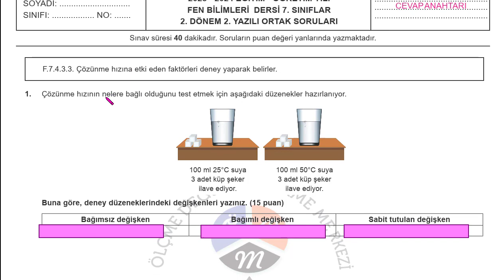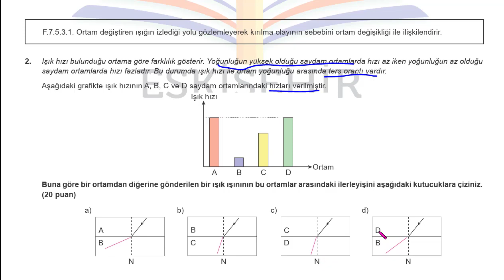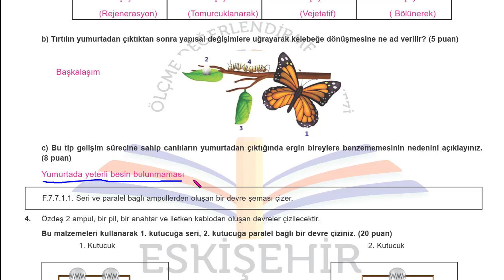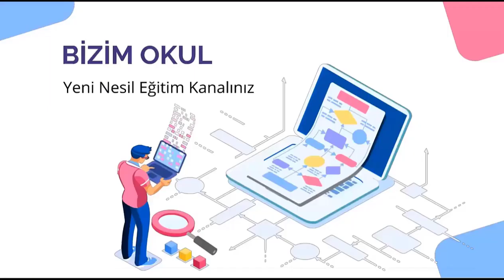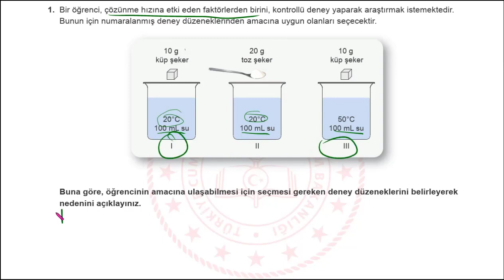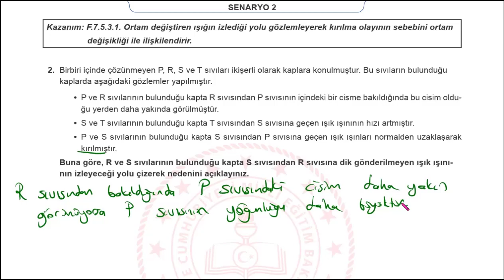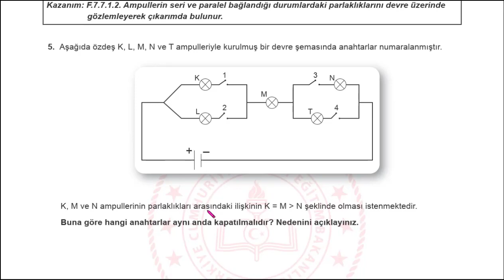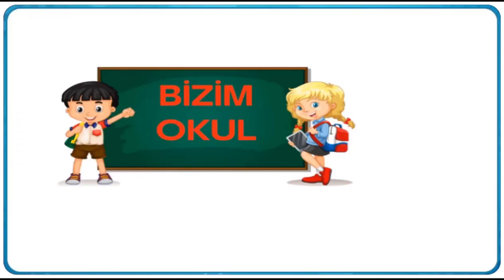7. Sınıf FEN BİLİMLERİ 2. Dönem 2. Yazılı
7 SINIF FEN BİLİMLERİ 2 DÖNEM 2 YAZILI MEB ÖRNEK YAZILI SENARYOLARI AÇIK UÇLU YENİ SİSTEM YAZILI
FEN BİLİMLERİ 7 ÖRNEK YAZILI, FEN BİLİMLERİ 7 SENARYO 1,FEN BİLİMLERİ  7 ORTAK YAZILI, FEN BİLİMLERİ 7 MEB ÖRNEK, FEN BİLİMLERİ 7 ÖRNEK SENARYO, 7 SINIF FEN BİLİMLERİ YAZILI, 7 SINIF FEN BİLİMLERİ ÖRNEK SENARYO,
7 SINIF FEN BİLİMLERİ ÖRNEK YAZILI,
7 SINIF FEN BİLİMLERİ  AÇIK UÇLU, FEN BİLİMLERİ 7 AÇIK UÇLU, FEN BİLİMLERİ 7 YENİ SİSTEM YAZILI, 7 FEN BİLİMLERİ SORU DAĞILIM, Türkçe 7 YAZILI
7 ortak sınav
meb ortak sınav
FEN BİLİMLERİ 7 ortak sınav